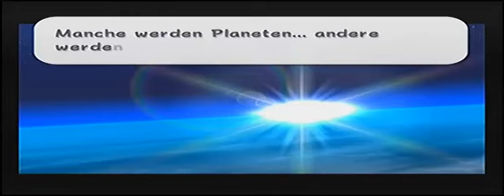Let's Play Super Mario Galaxy (Deutsch/100%) Part 41 - Alte Erinnerungen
Mario erlernt in diesem Part die geilste Fähigkeit überhaupt und gewinnt das Vertrauen des roten Lumas.

Sterne in diesem Part:
Kreaturenfabrik
- Otakönig auf dem Lavaplaneten
Spielzeugschachtel-Galaxie
- Tempo-Modus! Umdrehböden
Sternentor-Galaxie
- Die lila Münzen des Sternentores